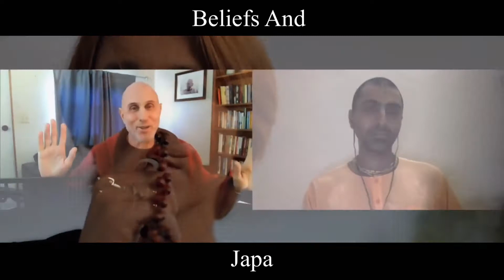Beliefs and Japa | Agents of Change | Snippet Ft. Mahatma Das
How our beliefs affect our japa!